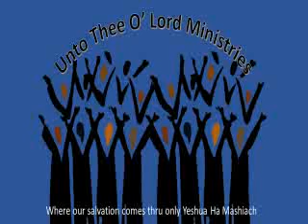23-Different types of Prophecy (UTOL)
This is a brief look into the two types of "Prophecy", and why it means to much, to recognize even the smallest words in Scripture.  May seem trivial, but even the smallest word, DOES change the outcome of the meaning of that verse.

And yes, videos 16-24 were all done on the same day,

Welcome to "Unto Thee O’Lord".  I was baptized as a Church of Christ, but I do not “act” like a CoC, in a way, that I EXAMINE doctrine, as compared to The Bible.  I do not care what the man-made doctrine is, I care what The Bible says, and while the CoC, got most of it right, there is a few things we got it wrong, but they are not a “salvation” issue (i.e. instruments vs no instruments assisted singing).  I am not a KJ “only-ist”, I am a “Codex Antioch” only-ist (Masoretic Textus (OT), and the Textus Receptus (NT), which is what The KJ was translated from, besides, not everyone speaks English, and to say they are a KJ only-ist, is to say that English is the only language on Earth).

Please pray for and consider contributing to this FB and YouTube channels so I can keep doing the research necessary for all of the subjects planned to be covered in both, and when YHWH moves you to do so, I am also working on a ministry where I visit a few local nursing homes, the local jail, and hospital (Matthew 25:31-46) weekly, and when I do that, I need Bibles and printed materials to hand out. These things are not free, so your contribution to this channel, will help pay for these things.